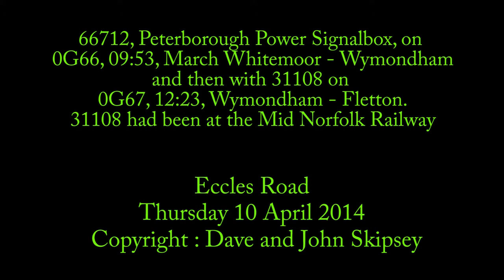66712 on 0G66, 09:53, Whitemoor - Wymondham and 66712 and 31108 on 0G67, 12:23, Wymondham - Fletton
66712 on 0G66, 09:53, March Whitemoor - Wymondham
and
66712 and 31108 on 0G67, 12:23, Wymondham - Fletton -  31108 from MNR to NVR
66712 named Peterborough Power Signalbox
Eccles Road